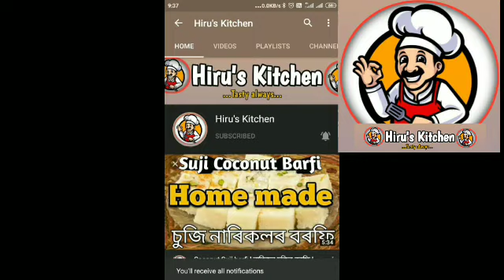आप नूडल्स कैसे बनाते हैं l yappi Noddles tasty recipe l spicy Noddles recipe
🌐Kwywords.

Assamese food
Assamese cook
Assamese recipe
Assamese kitchen